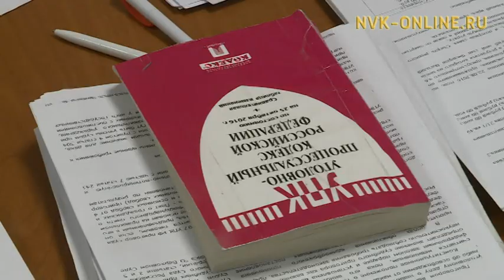Криминальные события и происшествия недели в Якутии